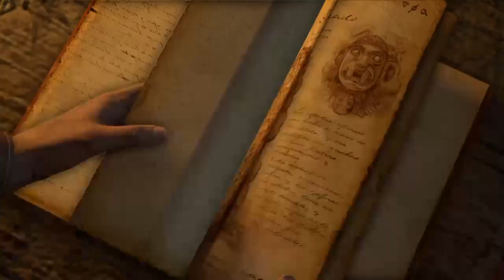[FR] Let's Play Uncharted Drake's Fortune Remastered - The Nathan Drake Collection ép.3